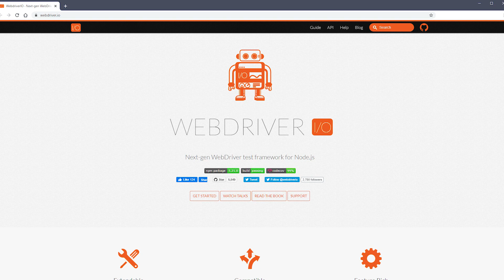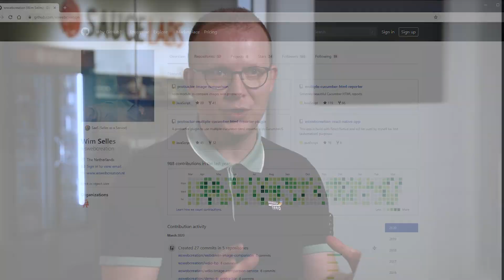Meet The Sauce Labs Experts - Wim Selles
In this video, Sauce Labs solution architect Wim Selles introduces himself and offers advice on how to build a solid test base that you can rely on and also how to determine if your tests and code are adding value.